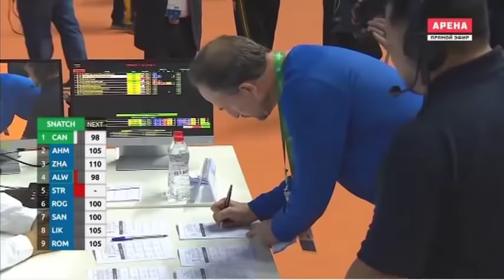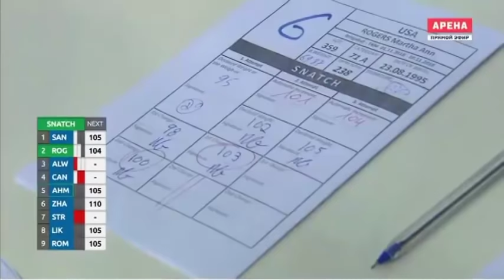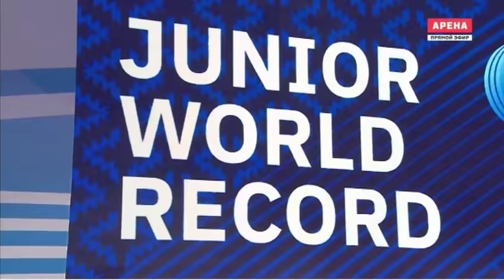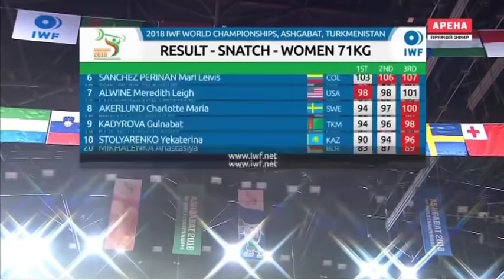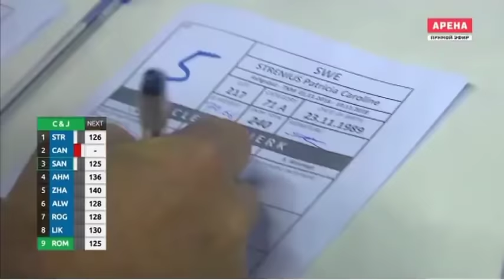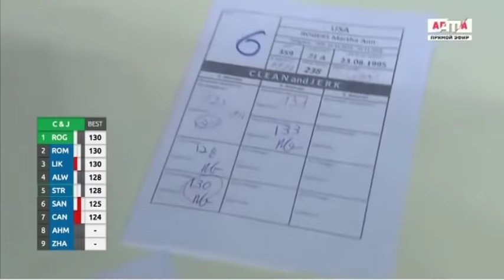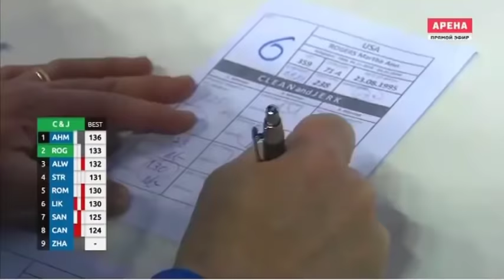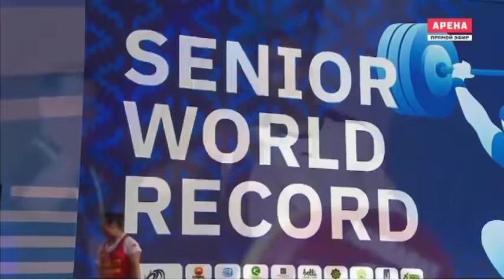2018 World Weightlifting Championships. women 71kg \ Чемпионат мира женщины до 71кг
2018 World Weightlifting Championships. women 71kg
Ashgabat, Turkmenistan
Чемпионат мира по тяжелой атлетике 2018. Женщины до 71 кг
Ашхабад, Туркмения

Sourse: matchtv.ru